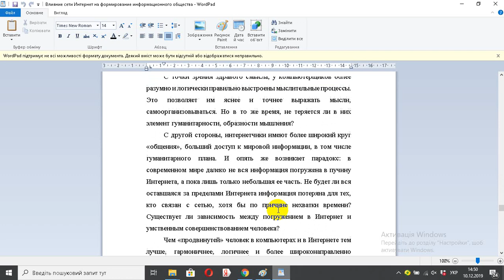Влияние сети Интернет на формирование информационного общества